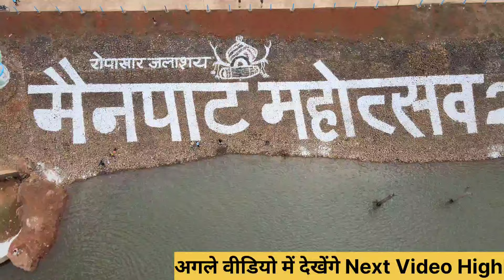CG मुख्यमंत्री विष्णु देव साय जी ने मैनपाट महोत्सव में किया बड़ा ऐलान? CM Full speech Mainpat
rss और dr. raman singh के करीबी हैं साय
छत्तीगसढ़ की कमान मिलने के बाद विष्‍णुदेव साय ने बताया सबसे पहले करेंगे कौन सा काम
chhattisgarh news
chhattisgarh news
today,vishnu dev sai
vishnudev sai
chhattisgarh cm,who is vishnudev sai
मैनपाट महोत्सव 2024 पहला दिन क्या क्या हुआ पुरा वीडियो | Mainpat matosav 2024
मैनपाट महोत्सव
Mainpart mahotsav live
Mainpart mahotsav 2024 live
Mainpart mahotsav
मैनपार्ट छत्तीसगढ़
मैनपार्ट महोत्सव 2024
अनुज शर्मा
संजय सुरीला
Mainpart mela video
Mainpart mahotsav mela video
Main part video first day
Mainpart
Dance video
govind kushwaha YouTube channel
govind kushwaha
govind kushwaha ka video
mainpat mahotsav 2024
mainpat mahotsav live
mainpat
mainpat mahotsav news
mainpat mahotsav karniwal
mainpat carnival
mainpat carnival mahotsav
मैन पार्ट पहला दिन पुरा वीडियो
First day Mainpart mahotsav full video
Main part mahotsav first day full video